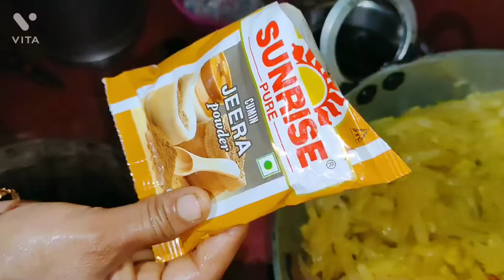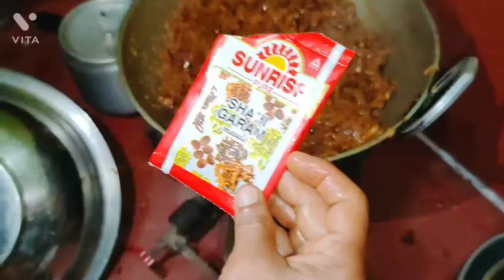রান্না পুজোয় স্পেশাল রেসিপি চাল কুমড়ো ও নারকেল দিয়ে "কুমড়ি" 😋food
আজকের নতুন রেসিপি ছাচি কুমড়ো/ চাল কুমড়ো ও নারকোল দিয়ে "কুমড়ি"

উপকরণ:-
১. চাল কুমড়া একটি
২. ফুরোন দেয়ার জন্য তেজপাতা
   শুকনো লঙ্কা ও জিরে
৩. ভিজে ছোলা
৪. গুড়
৫. চিনি প্রয়োজনমতো
৬. লবণ হলুদ গুঁড়ো লঙ্কাগুঁড়ো
   জিরে গুঁড়ো
৭. মিহি করে কুড়ে রাখা নারকোল
৮. সবশেষে গরম মশলা

ভিডিওটি দেখো আশা করি তোমরা সবাই করতে পারবে বাড়িতে এটি। ভিডিওটি পছন্দ হলে অবশ্যই লাইক করবে ও বন্ধুদের সাথে প্রচুর প্রচুর শেয়ার করবে। রেসিপিটি কেমন লাগলো সকলেই কমেন্ট করে জানাবে।